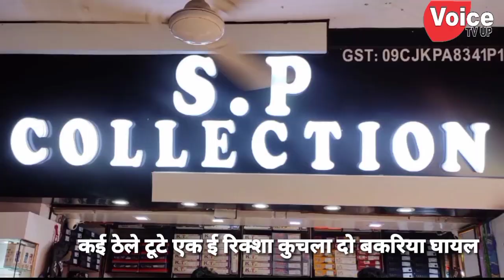मैरिज होम के पीछे की दीवार गिरने से लोगों का हुआ काफी नुकसान कई ठेले ई-रिक्शा टूटा दो बकरी घायल